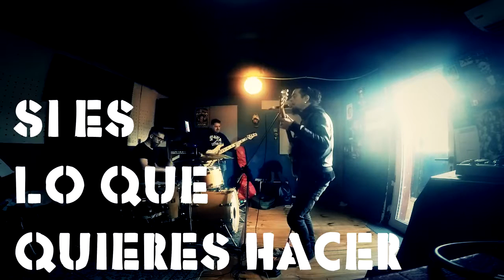CUINJAS Dispara Ensayo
CUINJAS es:
Lucas Pagano Guitarra y Voz
Joni Monti Bajo
Hernan Martin Bateria

Joni Monti Bajo
Hernan Martin Bateria

Ensayo para show de Makena del 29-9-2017 grabado con GoPro sonido de camara